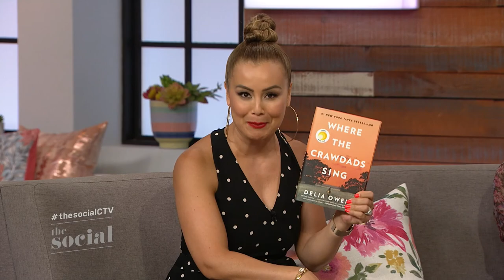Reese Witherspoon is a fan of ‘Where the Crawdads Sing’ | The Social Chapter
We sat down with author Delia Owens to talk about her bestselling book, ‘Where the Crawdads Sing’, and what it was like to meet Reese Witherspoon.